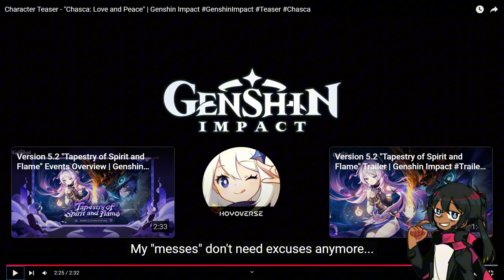Character Teaser - "Chasca: Love and Peace" | Genshin Impact Reaction